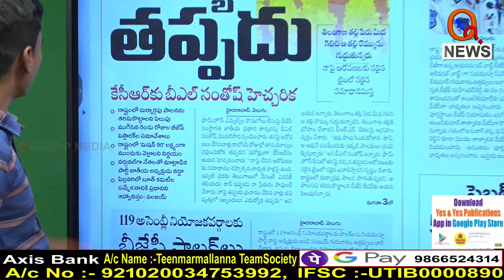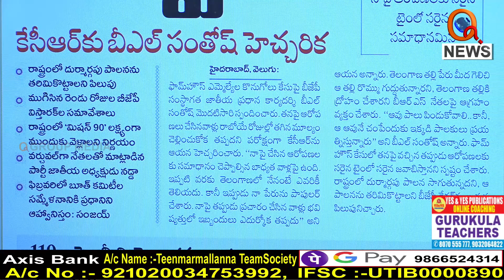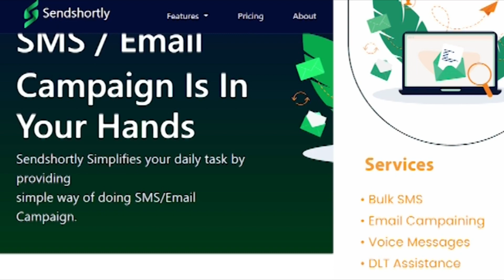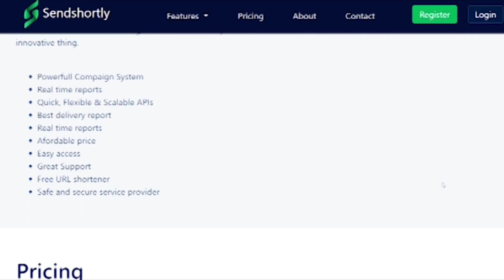కేసీఆర్ కు బీఎల్ సంతోష్ హెచ్చరిక....||| TeenmarMallanna || QNews || QNewsHD